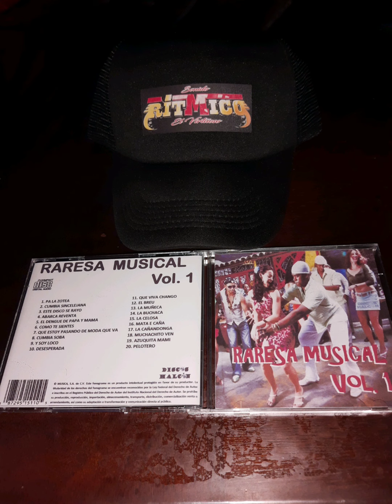"QUE VIVA EL CHANGO" | RARESA MUSICAL | SONIDO RÍTMICO.